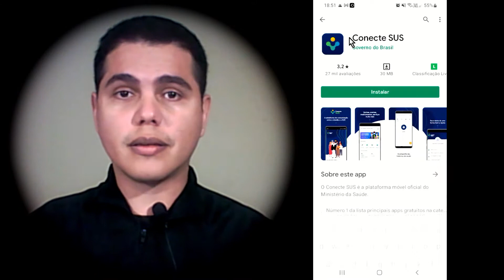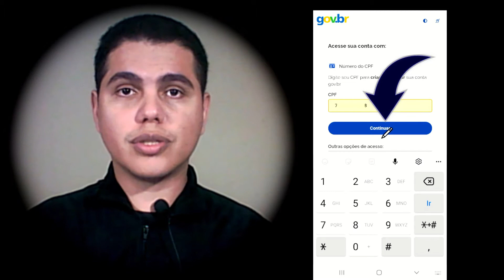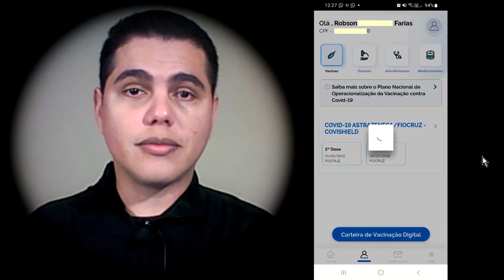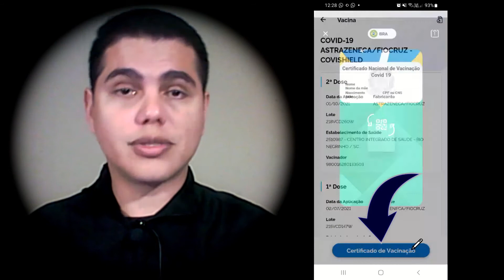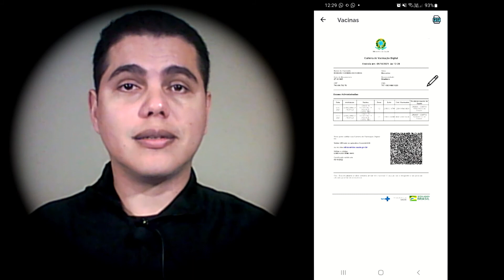Aplicativo da vacina Covid | Conecte SUS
Te mostro como instalar e acessar o certificado da vacina COVID-19. Tudo pelo seu celular. Aprenda em 3 passos.
Veja também sua carteira digital de vacinação e o seu cartão do SUS. Tudo dentro da LEI, através do aplicativo do governo, o CONECTE SUS.

Como salvar fotos na nuvem -

Aqui eu te ajudo com dicas e tutoriais práticos e objetivos pro seu celular, computador e outras tecnologias que facilitam a nossa vida. Se inscreve.

Obrigado pela sua visita aqui e por apoiar o meu trabalho. 🖒🖑